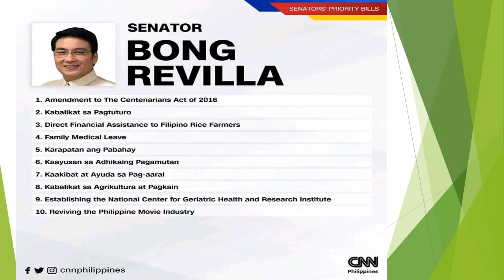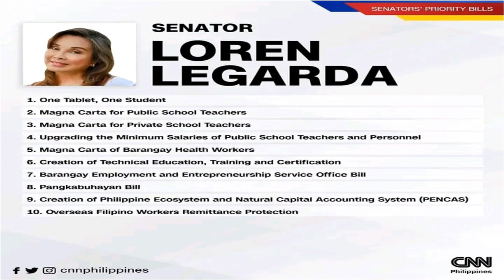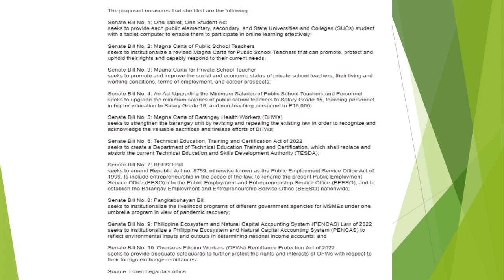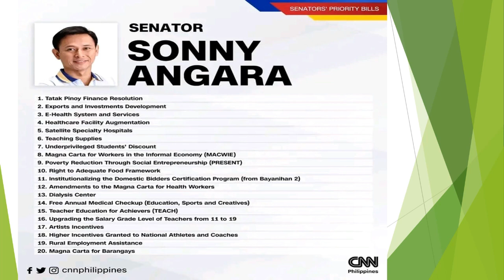Sinu-sinong mga Senador ang may mga panukalang batas para sa Mga Guro at Edukasyon?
Hey mga chers,

Today, July 25, 2022 is the opening of the first regular session of the 19th Congress. In this video, I will be sharing to you the senators and their proposed bills for Education and Teachers' Welfare.

Alamin sa videong ito ang mga senador na may puso para sa edukasyon at sa mga guro with their proposed bills.

Tell me your thoughts about my video below!!!
I hope this video helped you in one way or another.

If you want soft copies of LPs and other teaching and learning resources, I would be willing to give.